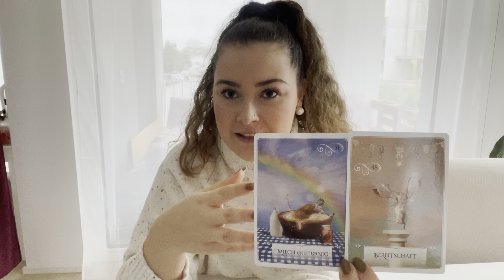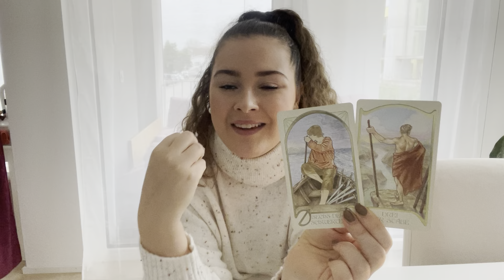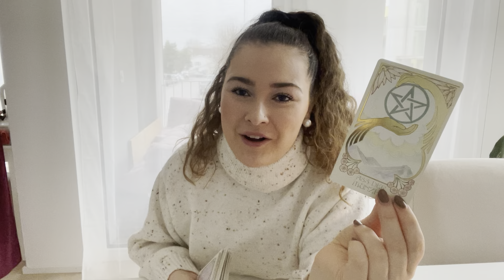SCHÜTZE - FEBRUAR 2023 💫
In diesem Video erfährst du die Energien im Februar 2023.

Hier findet ihr alle meine Kartendecks:

Über mich
Shania Maria ⭐ (Widder Sonne - Widder Mond - Wassermann Venus - Jungfrau Aszendent)

Falls ihr euch für ein 1:1 Coaching bei mir bewerben wollt, dürft ihr euch für ein kostenloses Impulsgespräch auf meiner Webseite eintragen.

Astrologische Persönlichkeitsanalysen oder das Astromentoring könnt ihr über meine Webseite buchen.